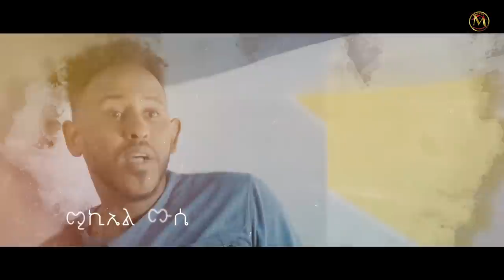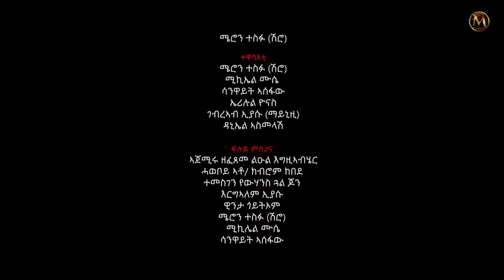New Eritrean movie Fredni part 1 by Gebrab Eyasu ፍረድኒ ሓዳስ ተከታታሊት ፊሊም 1 ክፋል ብገብርኣብ እያሱ (ማይኒዚ)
እዚ ቢድዮ ሕጋዊ ዋንነት ናይ መረበትና እንተርተይመንት እዩ። ምቅዳሕ ደኪምካ ኣብ ማሕበራዊ መራኸቢ  ከም youtube facebook ምጽዓን ብሕጊ የሕትት እዩ።

New eritrean show2023#new show 2023#show 2023 new show2023 Eritrean Show 2023#2023 show#show#show#show#new show 2023#show show show#